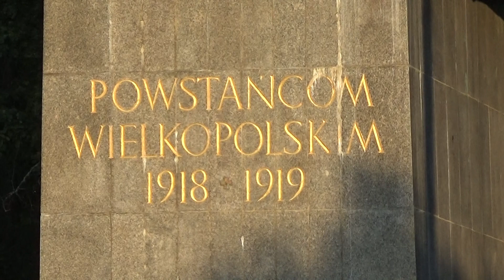Cześć i Chwała Bohaterom - Poznański Marsz Wolności przed Pomnikiem Powstańców Wielkopolskich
Poznański Marsz Wolności w 68 rocznicę Protestu Robotników 28/29 Czerwca 1956, który przerodził się w walki uliczne.Władze komunistyczne do ich stłumienia użyły wojska. W konsekwencji śmierć poniosło co najmniej 79 osób, rannych było ponad 600. Wyruszyliśmy z pod bramy Zakładów Hipolita Cegielskiego i ulicami Poznania doszliśmy na Plac Mickiewicza pod Poznańskie Krzyże.
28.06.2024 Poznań